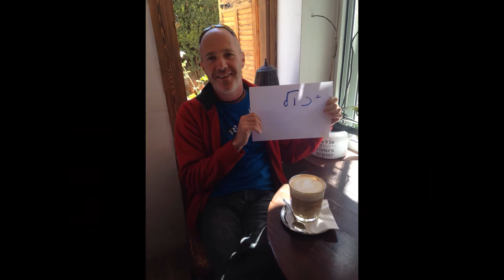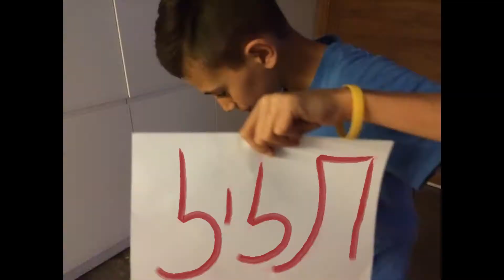סרט בר מצווה תומר דר סוס